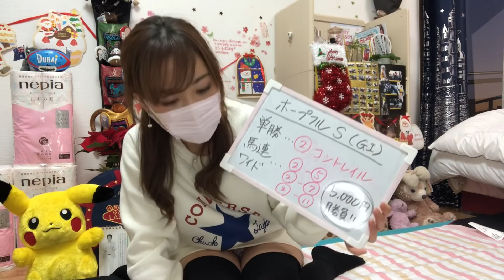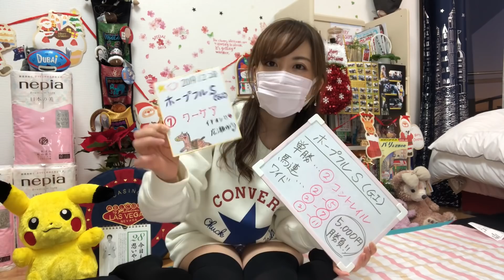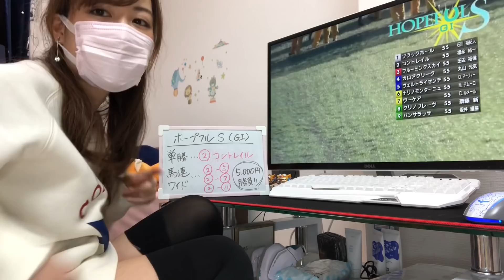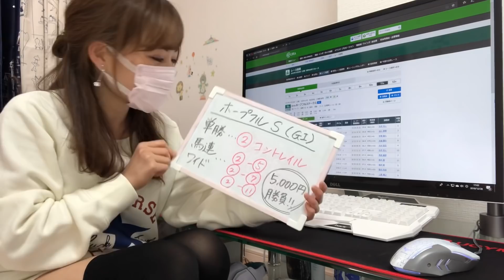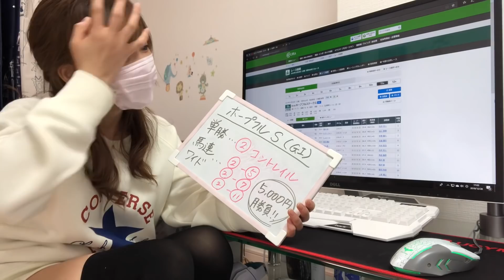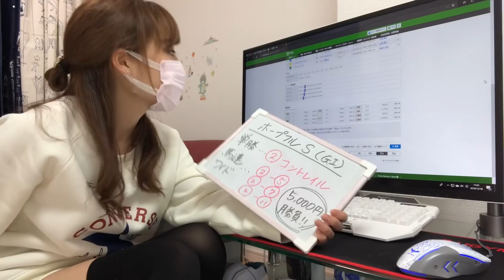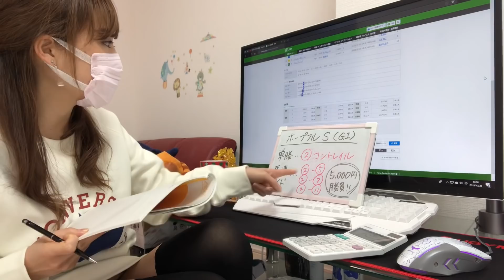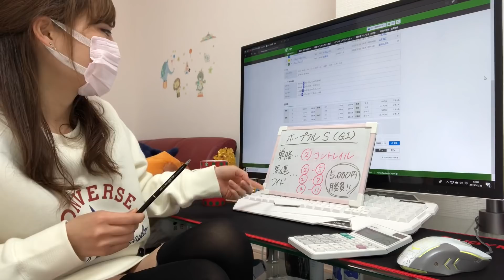【ホープフルステークス 2019】 年内最後に有終の美を飾ることができました！！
🌠新しいコミュニティの内容はコチラです
→＠Yu_Hirose1212
🌻広瀬ゆう★ビデオチャット①
🎁広瀬ゆうの欲しいものリスト